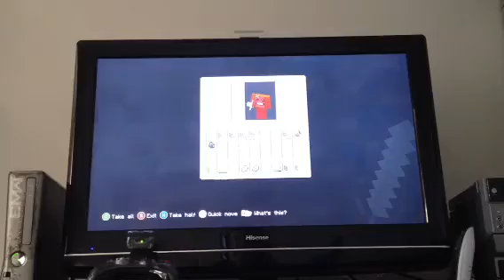Minecraft survival island episode 2 IRON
Josh Simon and James